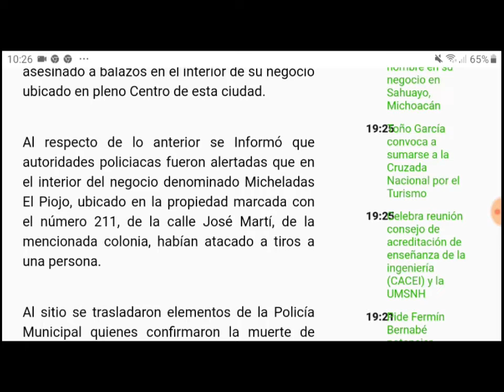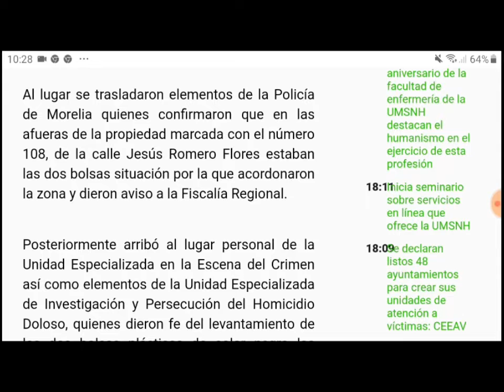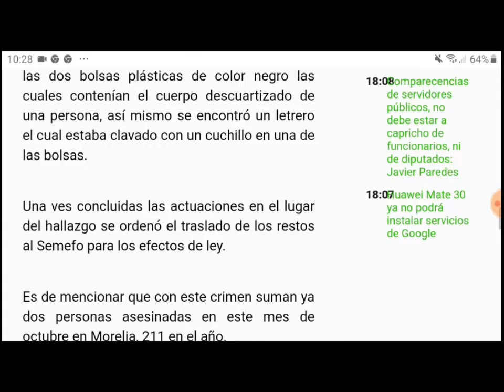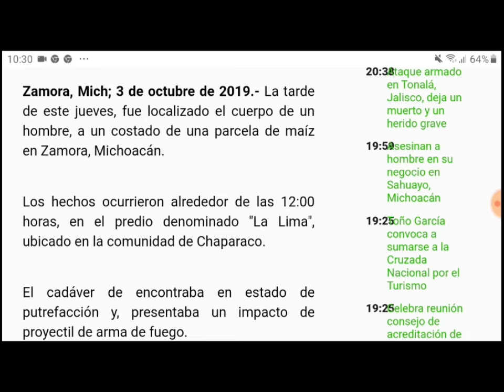Situación en Sahuayo, Morelia y Zamora Michoacán el 03 de Octubre del 2019